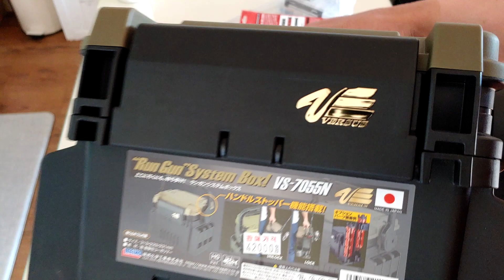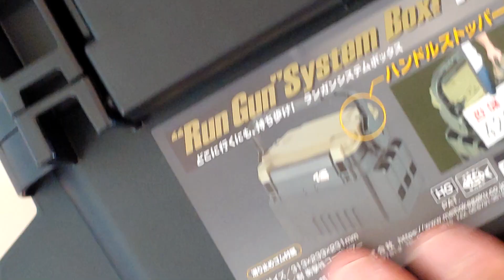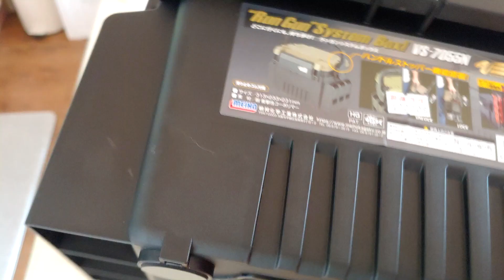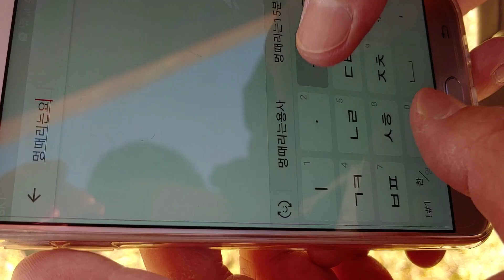메이호 VS-7055N 실전 구매기!!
**안녕하세요.멍때리는용사입니다.
    용사의 리얼 백패킹 , 비박 , 오토캠핑의 소소한 이야기 채널입니다.

낚시와 캠핑을 위해 태클박스를 구매했습니다.
구매를 고민하신다면 영상 한번 보시면 조금더 선택에 도움이 될거 같습니다.